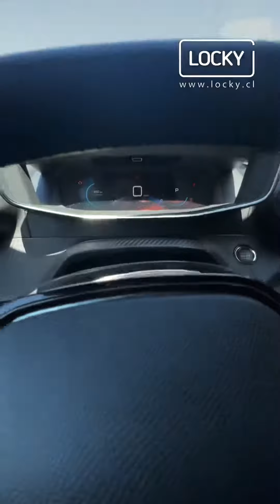Peugeot 2008 2023 - IGLA de LOCKY - Chile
¡Hola! Compartimos un video demostrativo del sistema más pequeño, seguro y menos invasivo del mercado.

El dispositivo cumple 2 funciones:

1. Inhibidor de encendido: el auto solo encenderá si se ingresa un código de seguridad creado con los botones propios del auto.

2. Antiasalto de activación automática al bajar del auto. El auto se detendrá 300 metros luego de un portonazo.

La instalación en este Peugeot no requirió de cortes de cables.